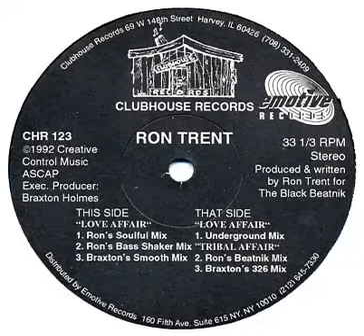Ron Trent - Love Affair (ron's soulful mix) Clubhouse records 1992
Ron Trent - Love Affair (ron's soulful mix)
Clubhouse records 1992